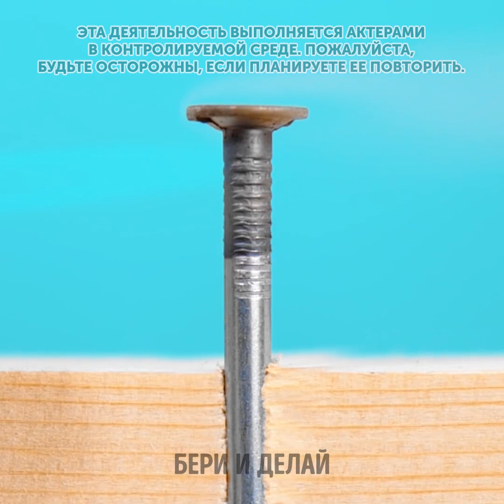УМНЫЕ ЛАЙФХАКИ ИЗ TIKTOK НА ВСЕ СЛУЧАИ ЖИЗНИ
Если вы постоянно отслеживаете все последние тенденции в Интернете, то это видео вам точно понравится! Мы покажем вам множество разных умных лайфхаков и полезных хитростей для повседневной жизни! А кроме того, вы узнаете, насколько правдивы всякие модные и популярные тренды. Так что садитесь поудобнее, берите свой любимый освежающий напиток и приготовьтесь расслабиться и получить удовольствие от просмотра. Вместе с вами мы откроем множество идей, которые можно отлично воплотить в жизнь в любое время!

В нашем сегодняшнем видео мы покажем вам, как сделать поилку для колибри. А еще мы научим вас делать удобный диспенсер для мешков для мусора, чтобы ваше мусорное ведро всегда было чистое и излучало только свежесть. Мы покажем вам классный способ защиты от комаров, чтобы вы всегда могли спокойно наслаждаться своим кемпингом. Узнайте, как создавать красивые чехлы для кухни и делать изящные украшения для гостиной!

Тайм-коды:

02:43 – Лайфхак для чистки светлой обуви

04:50 – Как реанимировать засохший хлеб

06:37 – Как заделать царапину на диске автомобиля

07:37 – Легкая чистка ковра

10:10 – Свеча в форме цветка